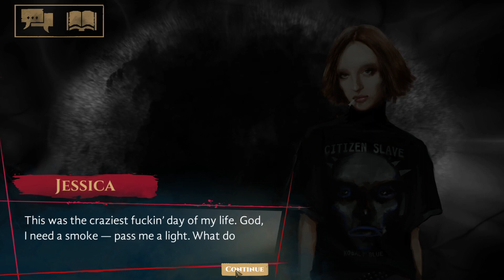Vampire: The Masquerade – Coteries of New York (Storytelling Game) - Let's Play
Join me in my let's play of Vampire: The Masquerade – Coteries of New York, where we play as a newborn vampire and discover the mysteries and lore of the world in Vampire Masquerade.

Big thank you to the developer for giving me a key to Vampire: The Masquerade – Coteries of New York.

About Vampire: The Masquerade – Coteries of New York:
Vampire: The Masquerade - Coteries of New York is a narrative experience set in the rich universe of Vampire: The Masquerade 5th Edition. It presents the struggle for power between two vampiric factions - the Camarilla and the Anarchs - bathed in the night lights of the Big Apple.